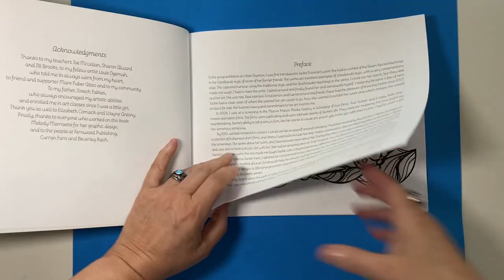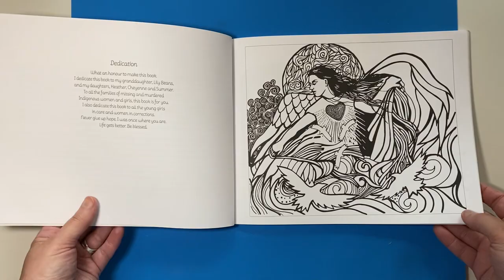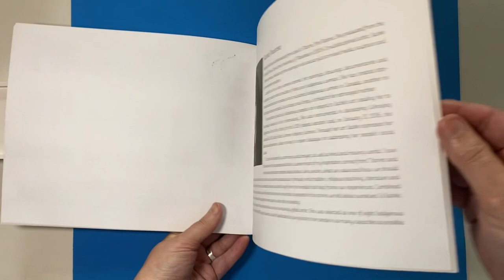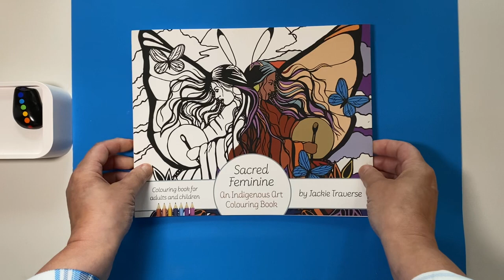Indigenous Art Colouring Book Flip Thru| Part 1 | National Indigenous People’s Day | June 21, 2023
June 21, 2023 - Canada acknowledges the National Indigenous People’s Day.

This video features a brilliant artist, Jackie Traverse.

Her colouring book is called “Sacred Feminine: An Indigenous Art Colouring Book”.

Here's a video of Jackie Traverse talking about her journey as an artist. (Terrific video!)

~ Denise